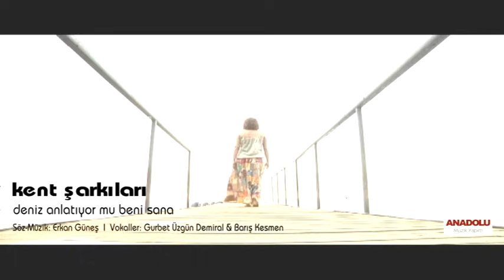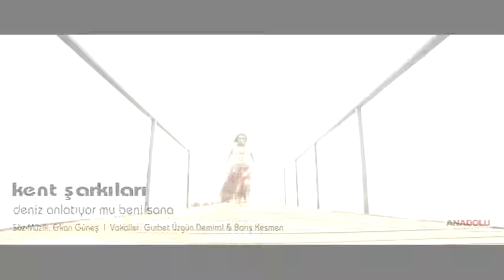Kent Şarkıları - Deniz Anlatıyor Mu Beni Sana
Deniz anlatıyor mu beni sana
Hatırla sesimi dalga dalga
Sularda esen yel ben miyim ki
Sor suyun rüzgarına

Hatırla adımı koylarında
Hala mı uzaktayım yoksa yanı başında
Kalbinde güzel uykuda

Bir bütün aşkım ben haydi böl beni
Dağılsın elinde hissimin her zerresi
Seyrettiğim senin kalbin bakta gör beni
Sağılsın senin ağzından
Adımın her hecesi

Ölürsem kimliğimden öğren adımı
Bölüş annenle acını sına sabrını
Yıka kefenle duala bütün kahrımı
Sevgilin şimdi sorguda
Sevgilin şimdi yangında

Anadolu Müzik Yapım (2011)